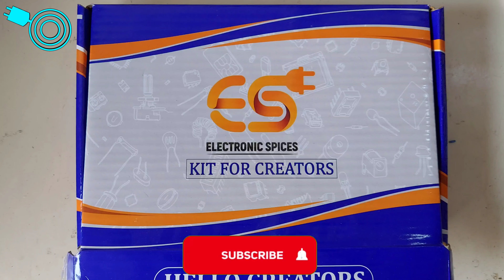20w Ac Full Spectrum LED Chip for Plant Grow Light With Smart Led Driver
20-50W Full Spectrum LED Chip for Plant Grow Light (380nm-780nm / AC 220V / 3000K), Integrated Smart IC Driver Light Electronic Hobby Kit

This led chip adapter the new technology, the chip built-in the led driver in to the lamp module, people do not need additional larger led driver for that. the module save more the room place to install the lamp in small lamp.the electronic compent are uesed waterproof glue, so it can use for the mistureproof place.